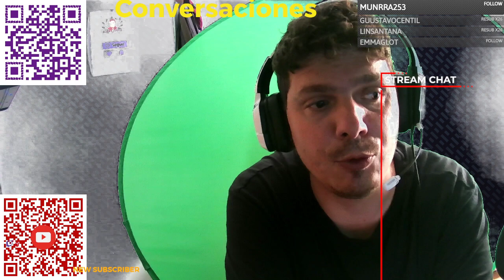mi opinión entrada y salidas del